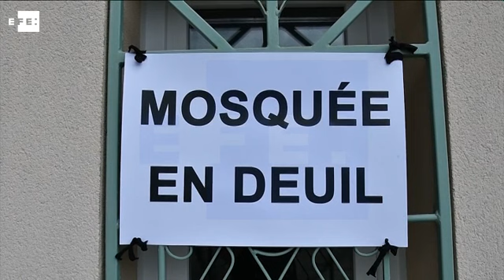Musulmanes rinden homenaje al sacerdote Jacques Hamel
Saint Etienne Du Rouvray (Francia), 29 jul (EFE/EPA).- (Image: Christophe Petit Tesson) Decenas de fieles musulmanes realizaron hoy oraciones y mantuvieron un minuto de silencio, en memoria del sacerdote Jacques Hamel, quien perdió la vida el pasado 26 de julio tras un atentado terrorista.

Cuatro días después del ataque en la iglesia de Saint Etienne du Rouvray, los musulmanes franceses rindieron homenaje al sacerdote Jacques Hamel, delante de la iglesia de la localidad, donde también depositaron flores.

INCLUYE IMÁGENES DE LOS REZOS EN LA MESQUITA Y DE LAS OFRENDAS FLORALES FRENTE A LA IGLESIA.